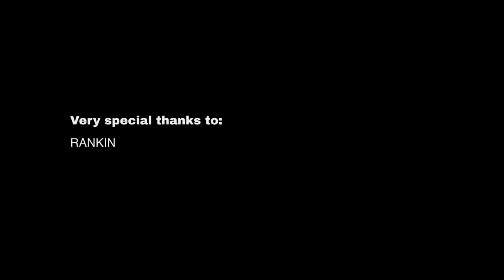In Conversation With Nick Irwin // INFRINGE Magazine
Nick Irwin's versatile career path has allowed him to form an uniquely broad understanding of hair. His confident approach makes him just as comfortable in the session world as he is in the salon. With career highlights including previously being appointed creative director at Tigi to his current hair editor role at renowned Hunger Magazine, Irwin has garnered a wealth of industry experience on top of his dedication to the craft, allowing him a bird's eye view over all things hair.

"I would love to change the perception of what a lot of hairdresser think 'good hair' is"

His natural allegiance to the underdog while moving in some of the most elitist spaces is both noteworthy and necessary. We spoke to Irwin about his unique perspective on hair that fuses art, business and a bold aesthetic, his hopes for the hair industry, and take a look at his exceptional career which continues to unfold.